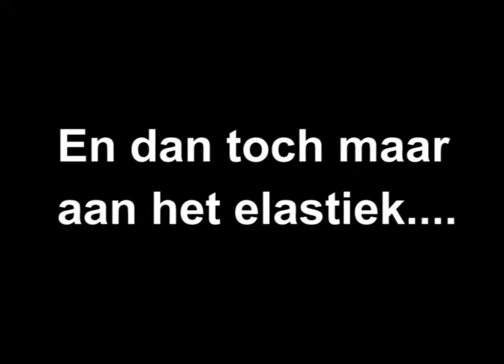Fiesta maiden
First flight of a Multiplex Fiesta glider after rebuilding